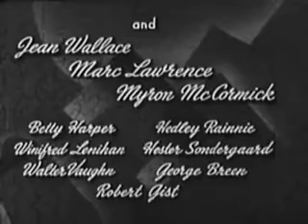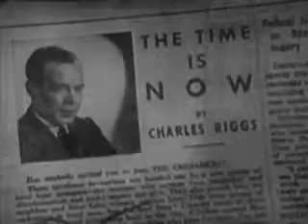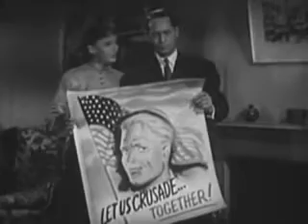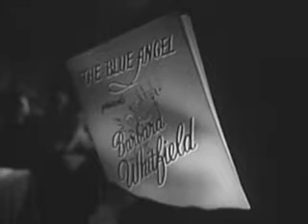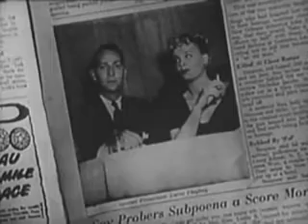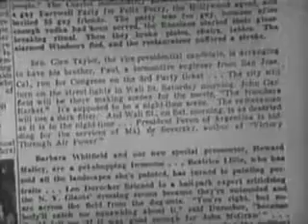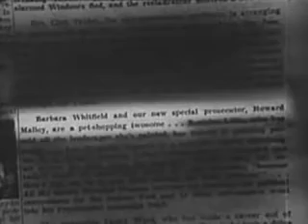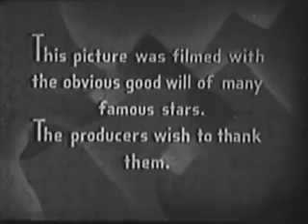Jigsaw (Public Domain Movies) 1949 Full Movie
Plot
The title ers to a jigsaw puzzle and the story begins with the murder of a print shop owner that is quickly labeled a suicide. But newspaper columnist Charlie Riggs is convinced that it was a murder related to a white Neo-fascism organization called the Crusaders and imparts this suspicion to Assistant District Attorney Howard Malloy. He also publishes this opinion in his column. Then Riggs himself is murdered, inducing Malloy to launch an investigation into the Crusaders. Because the group appears to be getting backing from organized crime, Malloy looks there, soon receiving unasked-for help from a crime boss called Angel, who recommends him for the position of a special prosecutor.
Later, with further help from a prominent judge's widow, Malloy is appointed. This is supposed to put him in the pocket of those behind the murders. But Malloy proceeds to investigate the artist who created the Crusader's recruiting poster. Seeing in the artist's studio a painting of an attractive nightclub singer, Malloy then proceeds to investigate her. This leads to a series of revelations regarding all of these characters and ends with more people dead and wounded in a fiery exchange at the end.

Cast
Franchot Tone as Howard Malloy
Jean Wallace as Barbara Whitfield
Myron McCormick as Charles Riggs
Marc Lawrence as Angelo Agostini
Winifred Lenihan as Mrs. Hartley
Doe Avedon as Caroline Riggs
Hedley Rainnie as Sigmund Kosterich
Walter Vaughan as District Attorney Walker
George Breen as Knuckles
Robert Gist as Tommy Quigley
Hester Sondergaard as Mrs. Borg
Luella Gear as Pet Shop Owner
Alexander Campbell as Pemberton
Robert Noe as Waldron
Alexander Lockwood as Nichols
Ken Smith as Wylie
Alan MacAteer as Museum Guard
Manuel Aparicio as Warehouse Guard
Brainerd Duffield as Butler